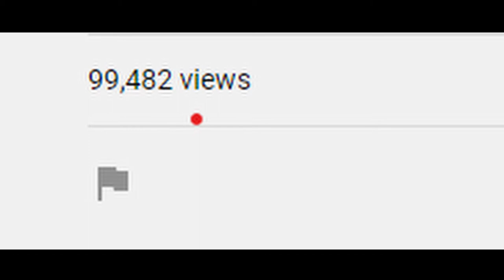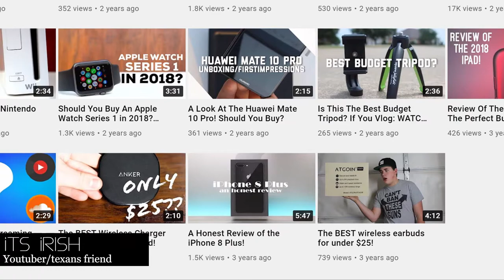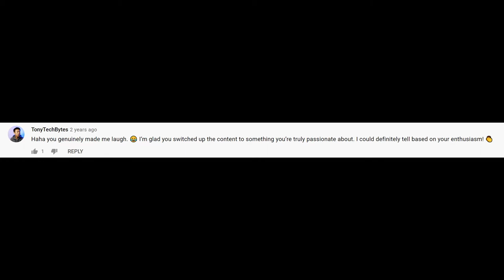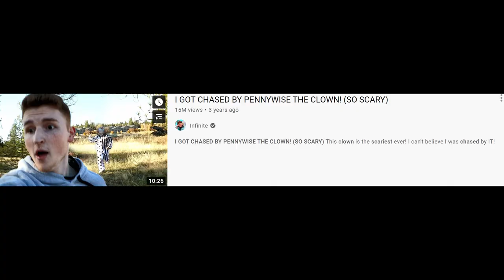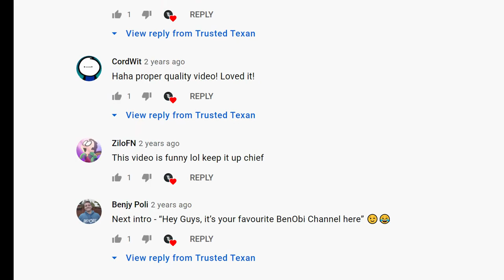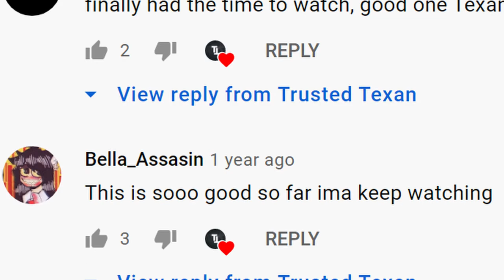The Rise Of Trusted Texan: Trusted Texan Documentary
Trusted Texan is a commentary YouTuber who has accumulated over 2000 subscribers. starting as an tech channel but later moving to commentary and becoming pretty well known in the community.